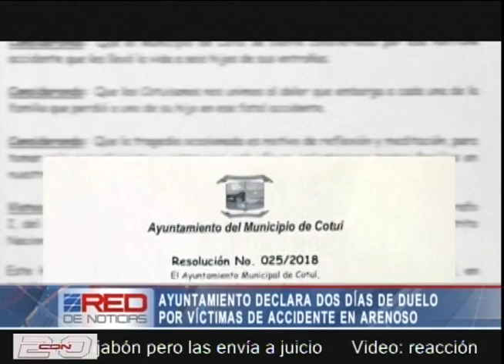Ayuntamiento de Cotuí declara dos días de duelo por víctimas de accidente en Arenoso